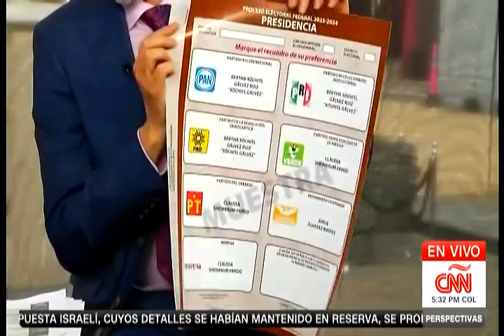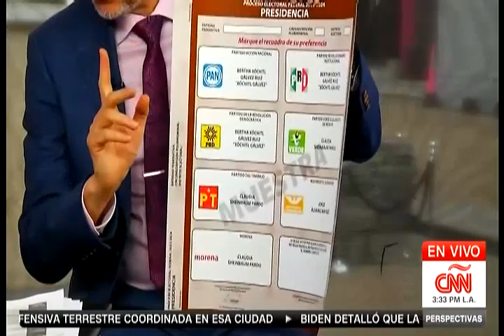A partir de las ocho de la noche, inicia el PREP, que funcionará durante 24 horas: Martín Faz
El Consejero Martín Faz, informó que se ha completado el 94 por ciento de entrega de paquetería a presidencia de casilla". Destacó que los momentos clave del día de la jornada son la instalación de casillas, luego el cierre, y posteriormente el escrutinio y cómputo, seguidos de la recepción de los paquetes electorales para los cómputos distritales.